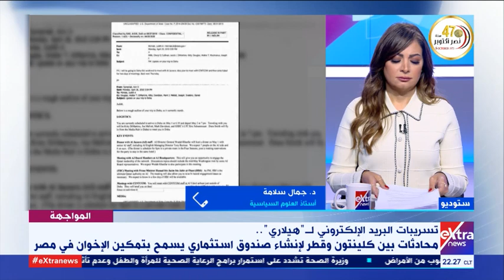المواجهة | استهدفوا السيطرة على مصر وتدميرها.. تسريبات كلينتون وقطر تفضح المخطط الدولي لدعم الإخوان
المواجهة | استهدفوا السيطرة على مصر وتدميرها.. تسريبات كلينتون وقطر تفضح المخطط الدولي لدعم الإخوان بالمنطقة